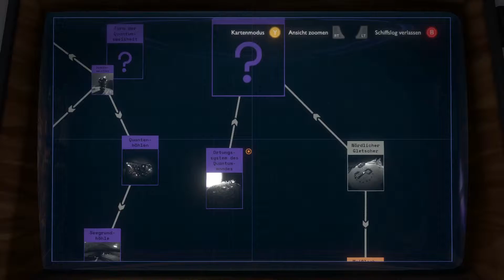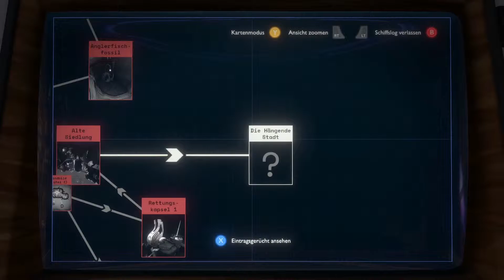Outer Wilds-die Energie im inneren des Zwillings-LetsPlay#19-Gameplay (Deutsch/German)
Spiel: Outer Wilds
Genre: Adventure, Indie, Open World
Entwickler: Mobius Digital
Publisher: Annapuma Interactive

Outer Wilds ist ein noch ungelöstes Weltenrätsel über ein Sonnensystem, das in einer endlosen Zeitschleife gefangen ist.

Willkommen zum Weltraumprogramm!
Du bist der neueste Rekrut von Outer Wilds Ventures, einem noch in den Kinderschuhen steckenden Raumfahrtprogramm, das in einem seltsamen, sich ständig weiterentwickelnden Sonnensystem nach Antworten sucht.

Geheimnisse des Sonnensystems ...
Was lauert im Herzen des ominösen Dark Bramble? Wer hat die außerirdischen Ruinen auf dem Mond gebaut? Kann die endlose Zeitschleife gestoppt werden? Antworten erwarten dich in den gefährlichsten Weiten des Weltraums.

Eine Welt, die sich im Laufe der Zeit verändert
Die Planeten von Outer Wilds sind voller verborgener Orte, die sich im Laufe der Zeit verändern. Besuche eine unterirdische Stadt, bevor sie im Sand untergeht, oder erforsche die Oberfläche eines Planeten, während er unter deinen Füßen zerfällt. Jedes Geheimnis wird durch gefahrvolle Umgebungen und Naturkatastrophen geschützt.

Greif dir deine intergalaktische Wanderausrüstung!
Spring in deine Wanderstiefel, überprüf deinen Sauerstoffvorrat und mach dich bereit, in den Weltraum vorzudringen. Verwende eine Vielzahl von einzigartigen Apparaturen, um deine Umgebung zu erforschen, mysteriöse Signale aufzuspüren, antike außerirdische Schriften zu entschlüsseln und den perfekten Marshmallow zu rösten.

Klingel die Glocke 🔔, dann siehst du meine neuen Videos am schnellsten.

Wenn du möchtest kannst du mir auch ein Trinkgeld hinterlassen. Deine Spenden gehen in neue Projekte und der Erhaltung meines Kanals, sowie Equipments. Es wird nach Ankündigung auch Spenden Streams für gemeinnützige Projekte geben. Du hast meinen Dank für für jeden Spende.

🔽Merchandise
Mit meinen neuen Designs seit ihr garantiert immer richtig gekleidet. Schaut doch mal bei meinem Shop rein.

🔽Produkte
–Hardware–
Mikrofon: T.Bone SC 440 USB
Tastatur: Razer Black Widow Chroma
Maus: Razer Mamba Tournament
Cam: Logitch C920 HD
Monitor 1: Acer G276HLLBIDX
Monitor 2: Asus VP248H